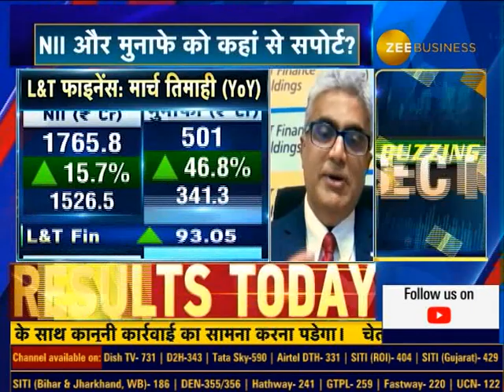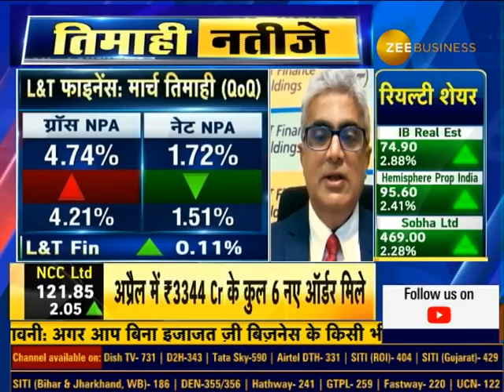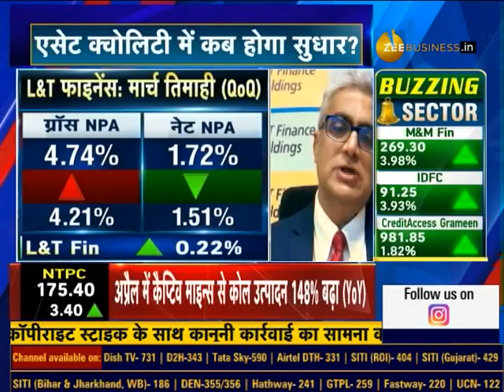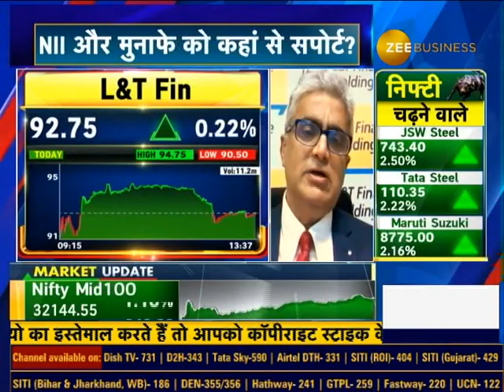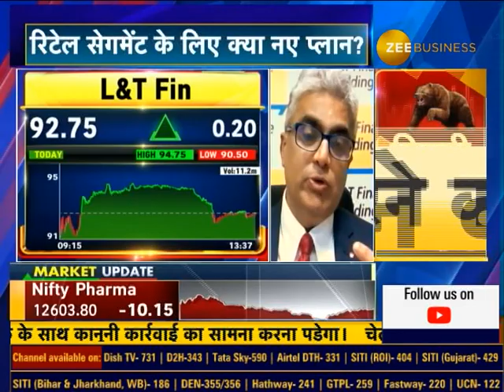Dinanath Dubhashi, MD & CEO, L&T Finance in conversation with Zee Business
ग्रामीण इलाकों में मांग में सुधार, आगे ऑर्गेनिक सेक्टर में तेजी से डिमांड बढ़ेगी : दीनानाथ दुभाषी, MD & CEO, L&T फाइनेंस

देखिए नतीजों पर दीनानाथ दुभाषी से नेहा आनंद की खास बातचीत